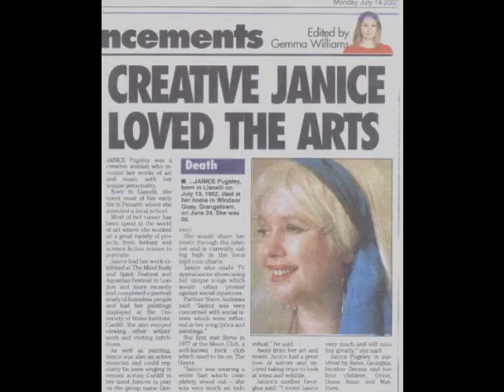20th Century Matchstick Woman by Janice Pugsley.wmv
A song by the late Janice Pugsley that the Bard of Ely wrote some of the words for. Song produced by Simon Adams. Video by the Bard of Ely and paintings included in it by Janice Pugsley.